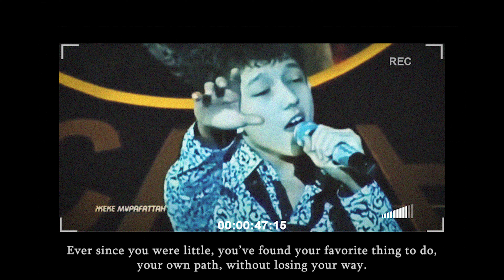Dimash: Rise to Fame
A sort-of mini documentary I put together for a class a few semesters ago.